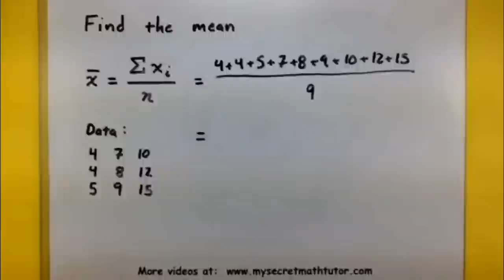MOST POPULAR FRAGRANCES in US vs UK vs FRANCE ! | HOTTEST TRENDS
Today we talk about the hottest fragrance and trends in US UK and France !

Bunny